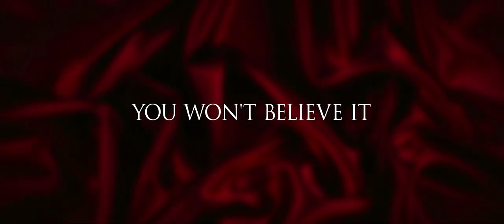Girls To Buy (2021): English-Language Trailer [EXCLUSIVE]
Screen Rant has an exclusive first look at the English language trailer of Girls To Buy, being distributed in North America by VMI Releasing.

Based on a true story, Emi — a young, ambitious girl, dreams about life outside her small town. When an opportunity arises to become an exclusive escort, she jumps in without hesitation. Soon enough she climbs the ranks and starts her own VIP escort service; recruiting Polish celebrities, actors, singers, and models. However, the luxurious and enticing world eventually shows its dark side.